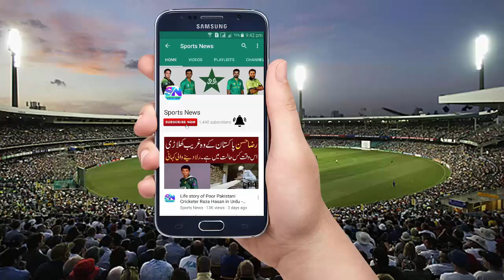Mohammad Hafeez Dropped = Pakistan National Cricket Team = ICC World Cup 2019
Pakistan cricket team succeeded in winning T-T20 series against New Zealand in the absence of Shoaib Malik and Mohammad Hafeez. Shoaib Malik returned to the ground after the fourth match due to the ball on neck, while Hafeez returned to the bench in the three T-Tests match. Mohammad Hafeez scored Mohammad Taffi with T-T20 matches against New Zealand. The team’s administration has given a clear message to the senior cricketer that he is not a part of his plan in this format. 37-year-old Mohammad Hafeez, who has 50 tests, 200 one-day and 81 T-match matches, has given a one-day series against Kawaz. Make half the couches, but sit on the bench in the T-Tenth series. Mohammad Hafeez is not a part of the test team since August 2016 and now being bowled out of action, his betting is being made out of the non-permanent team. According to sources, Mohammad Hafeez team is not included in the administration’s next year’s World Cup plan